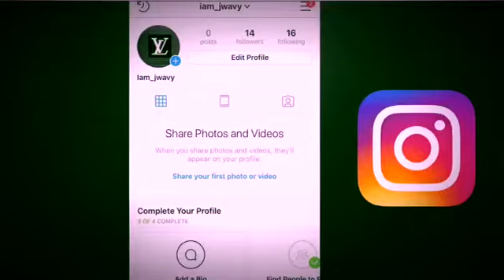New intro brand new